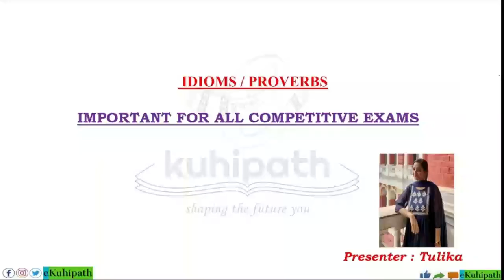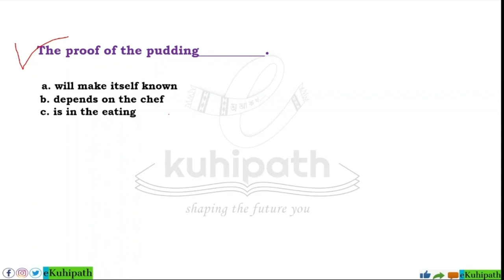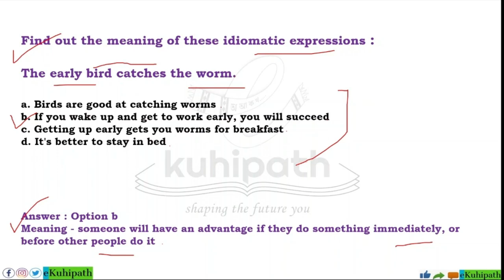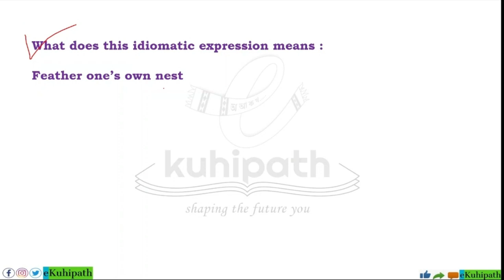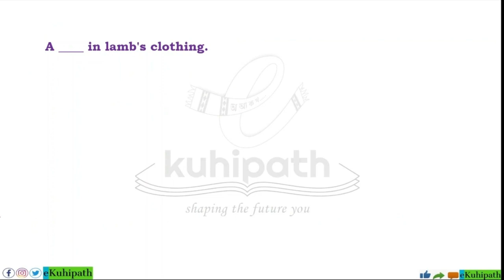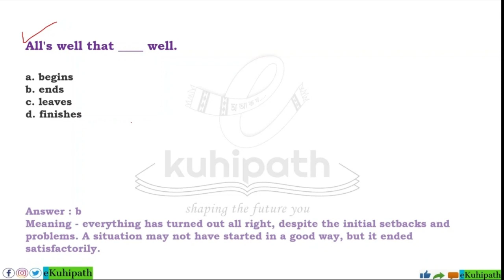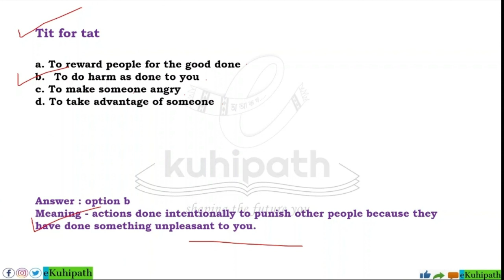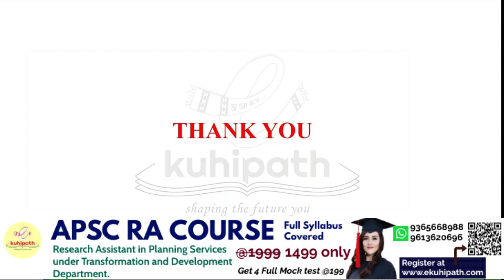IDIOMS | English Grammar | Imp for All Competitive Examinations | Target ADRE 2.0, DME, SI, TET